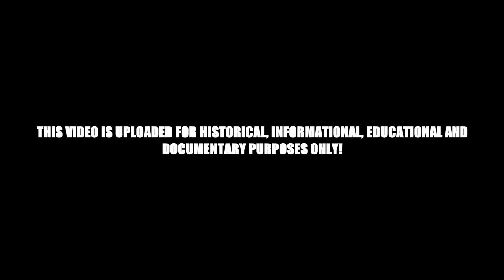French Foreign Legion & Army In Heavy Combat With Taliban In Afghanistan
Video footage from the War in Afghanistan shows fighters of the French Legion and army in heavy combat with Taliban in Afghanistan.

The scenes show the elite units of the French Foregin Legion & army in several intense firefights and engagements with Taliban fighters.

The French Foreign Legion (Légion étrangère) is a military branch of the French Army.

Legionnaires are considered highly trained elite infantry soldiers.

What makes the Legion unique is that it is open to foreign recruits willing to serve in the French Armed Forces. French citizenship may be applied for after three years' service.

After joining the French Foregin Legion every recruit will recive a new name and nationality by the Legion.The selection process is notoriously harsh, and only one in nine candidates will be allowed to serve in the French Foregin Legion.

Consequently, training is often described as not only physically challenging, but also very stressful psychologically.

Applicants must be between 17 and 40 years old.
They must be foreign, though this rule is often glossed over. About 16 percent are French nationals who join posing as citizens of other French-speaking countries, such as Belgium or Canada.

The world’s most cosmopolitan military force comprises soldiers from about 140 countries. Recruits tend to come in waves — Germans in the 1940s and ’50s and English-speakers in the 1980s. After the Cold War ended, many volunteers came from Russia and Eastern Europe. They have now been replaced by a surge of applicants from Latin American and Asian nations such as Nepal.

Unlike France’s regular armed forces, the Foreign Legion is a male-only unit. And during the first five years of service, a legionnaire is banned from marrying.

Credit: French Foregin Legion